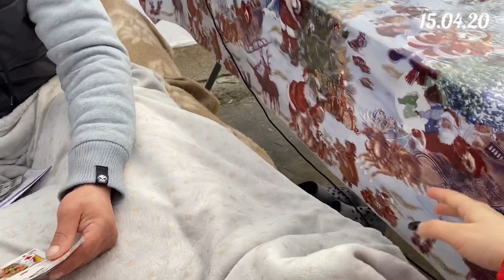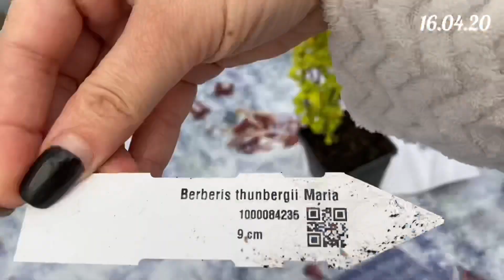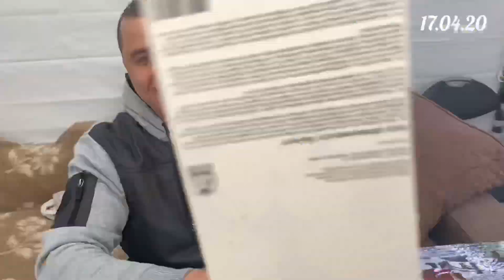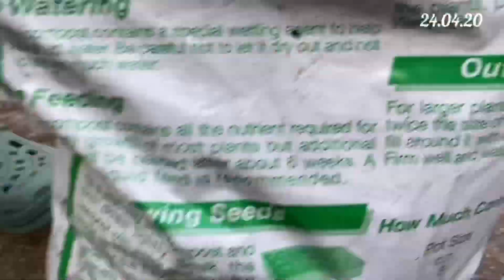Transformarea gradinei noastre